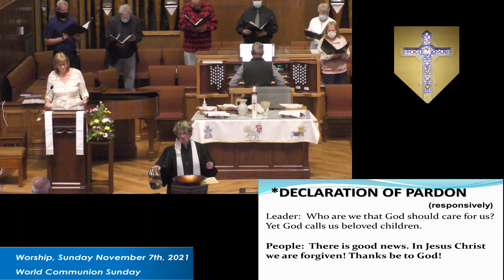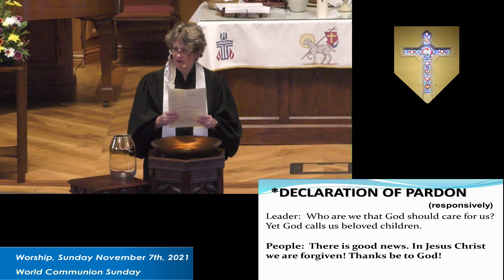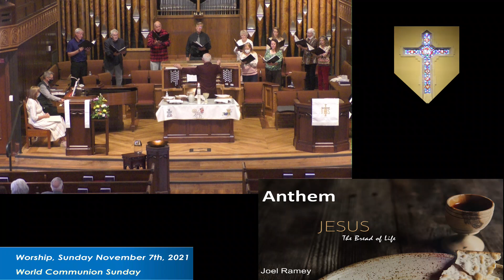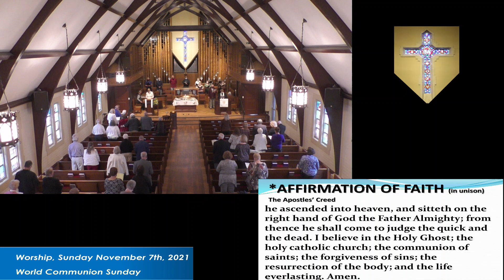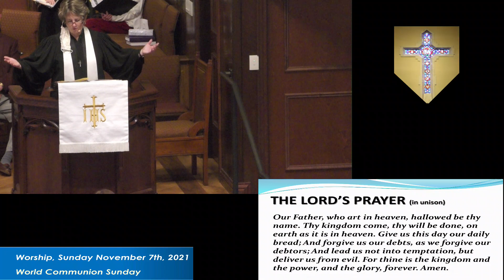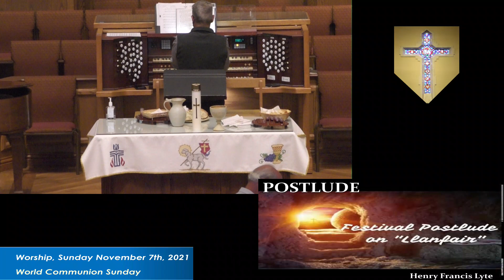November 7th 2021 Stream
World Communion Day